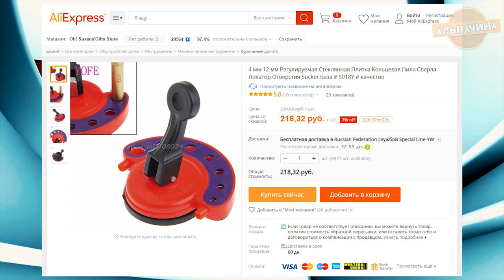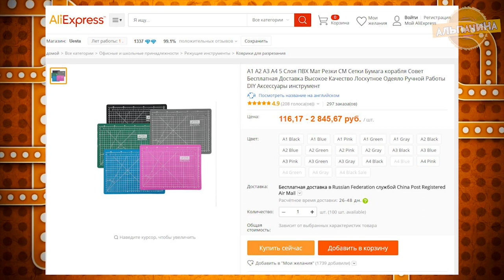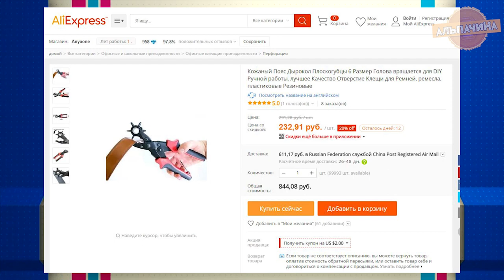🔵 10 КРУТЫХ ИНСТРУМЕНТОВ С АЛИЭКСПРЕСС ИЗ КИТАЯ 🔷 КОНКУРС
В этом видео 10 КРУТЫХ ИНСТРУМЕНТОВ С АЛИЭКСПРЕСС ИЗ КИТАЯ , которые помошут вам в доме, на даче и в гараже:
1. Паяльный фен с индикатором
3. Присоска для сверления по плитке
6. Пояс для инструментов аналог дешевле
7. Самовосстанавливающийся коврик для точной резки
8. Автоматический лазерный самонивелир нивелир дешевле
9. Тактический водонепроницаемый шуруповерт с меньшей батареей
🔷 КОНКУРС, победителем становится случайный участник. Для участия нужно:
3. Оставить комментарий под этим видео.
Приз: Размагничиватель - намагничиватель
Best of NCS 2017 Mix d Gaming Musicd Dubstep, EDM, Trap